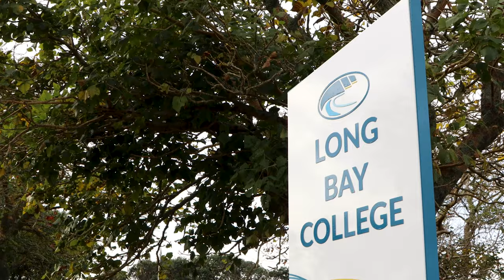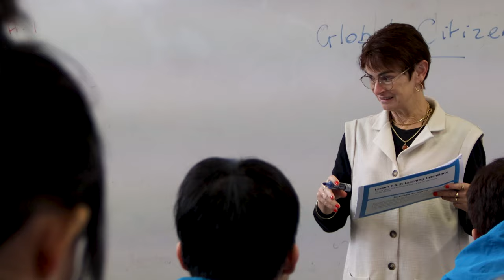Welcome to Long Bay College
In this video, you will discover our student's perspective of Long Bay College.

to explore further information and to become a part of our community!

Produced by our Year 10 students, Oskar Barron and Ben McCarthy.